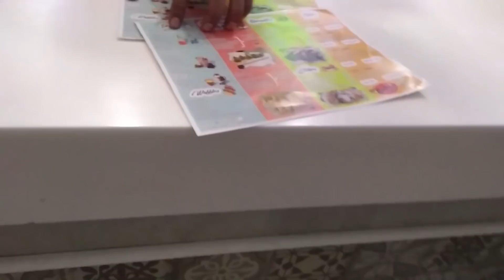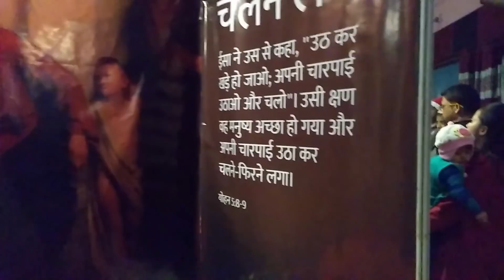Merry Christmas 2017 | Christmas Decorations in Delhi NCR Malls | Church | Part 1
Hi,Merry Christmas To All Of You.